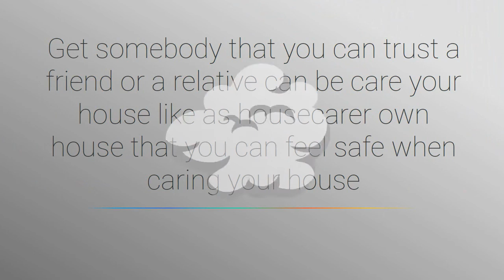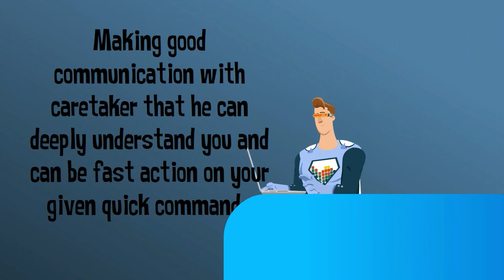HOW TO CHOOSE THE RIGHT HOUSE SITTER -TIPS FACTS & IMPORTANT INFORMATION BEFOER BOOKING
- Hear from this persons explains how to choose a home location in this free online video and listen to their recommendations about house sitting as they experienced.